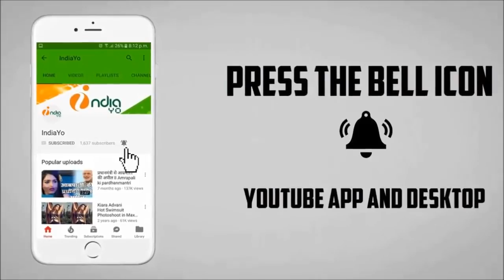Tiger Zinda Hai First Day Box Office Collection